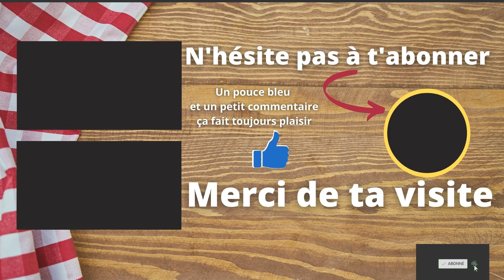La maison du Père Noël (jour 1) - Réalisation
Une grande première, je me lance dans la création de la maison du Père Noël
en pâte sablée. (je n'aime pas le pain d'épice).
La première étape s'est déroulée sans encombre. J'attends de voir la seconde qui je pense va me donner du fil à retordre.